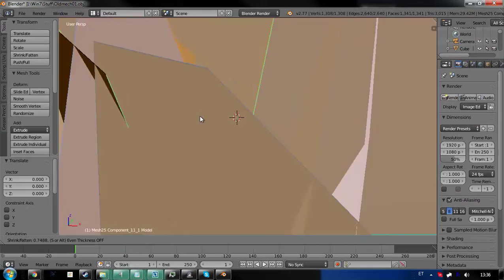I have no idea how to use Blender.